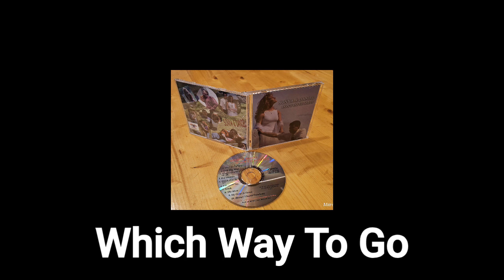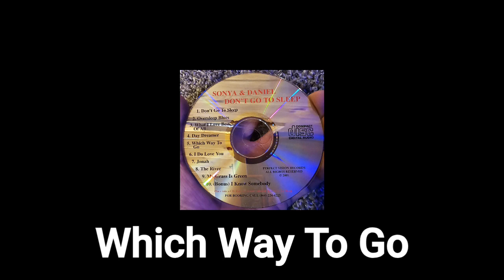Which Way To Go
Sonya was inspired to write this one.  Sometimes in life,  You just simply don't know what to do.  We Must trust our maker.